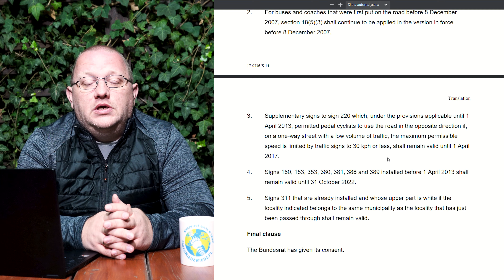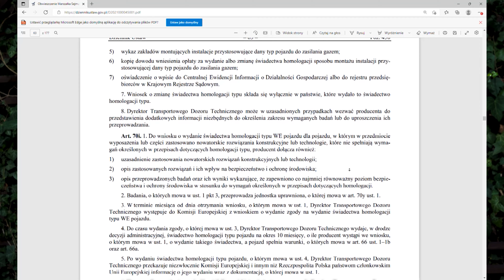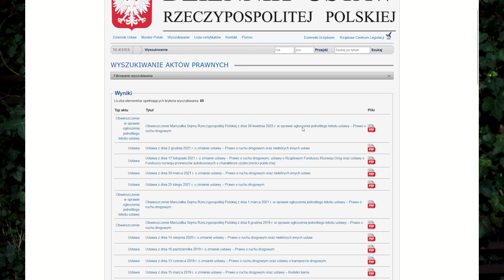Punkty Karne 2.0 - Cyganka prawdę Ci powie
Drążę temat planowanych na 17 września zmian, bo nie jest on taki oczywisty. W dodatku, jeśli wejdzie wszystko to co zostało zaplanowane, to sytuacja dla niektórych będzie bardzo bolesna.

Spis treści:
0:00 - Wstęp
0:48 - Diskaljmer
8:56 - Jak jest.
18:08 - Czy będzie?.
29:40 - Wysokość ubezpieczenia OC
31:22 - Zakończenie